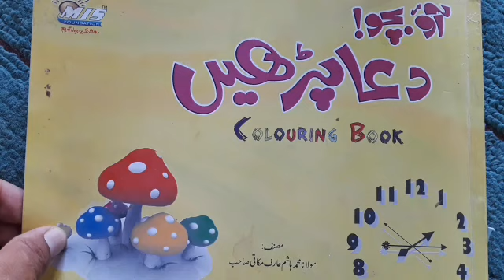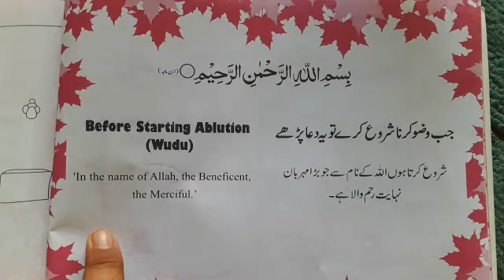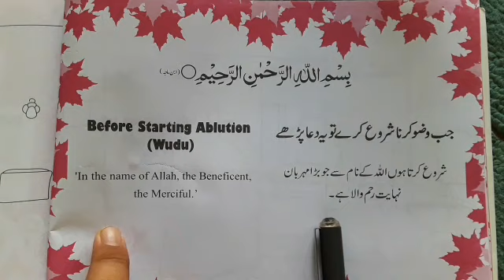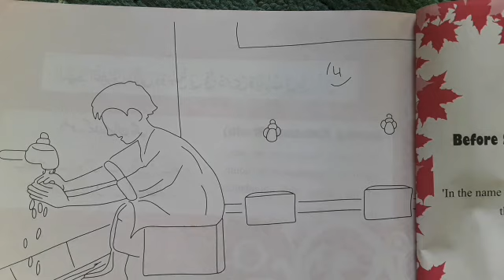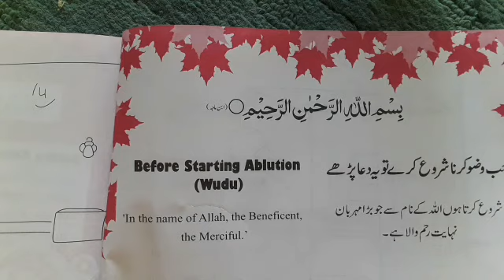وضو کے شروع پر یہ دعا پڑھیں .Before starting Ablution wuzu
وضو کے شروع پر یہ دعا پڑھیں .Before starting Ablution wuzu.//Book no 2 classe no 2.islamicvideo shortvideo#